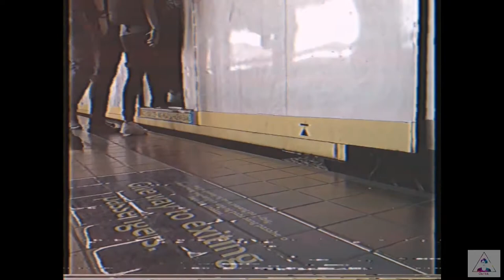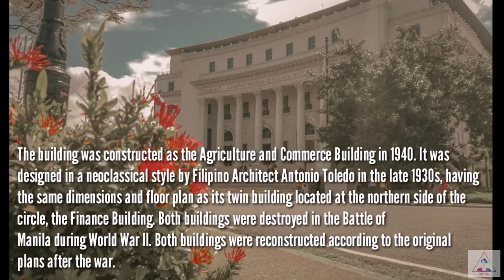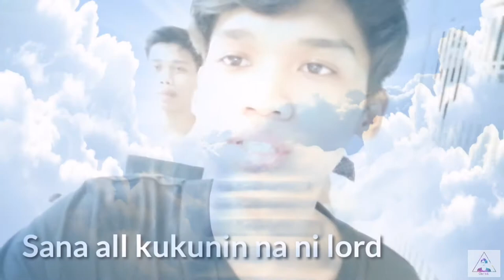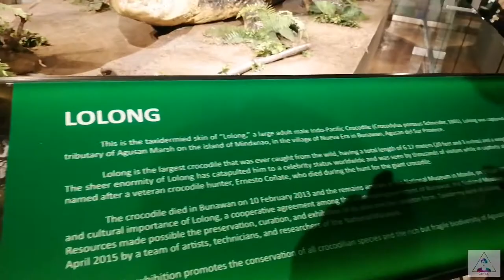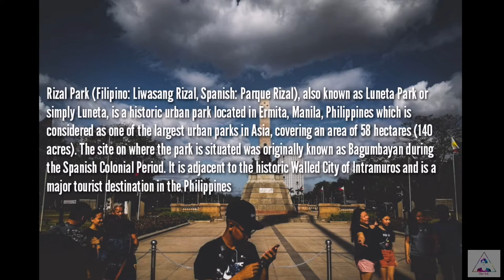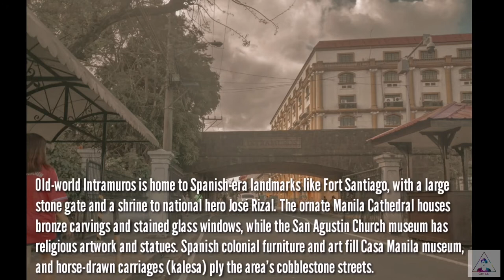G12 - CORDOVAN CREATIVE NON-FICTION VLOG (PLACES IN MANILA)